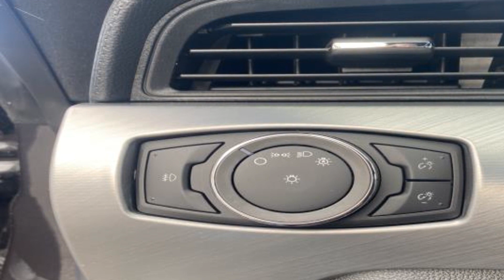2022 Ford Mustang GT Kansas City MO, Grandview MO, Belton MO, Overland Park KS, Leawood KS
2022 Ford Mustang GT 1FA6P8CF1N5138067 Video

This 2022 Ford Mustang GT 1FA6P8CF1N5138067 is full of phenomenal features such as: